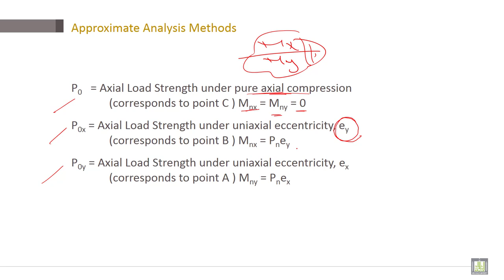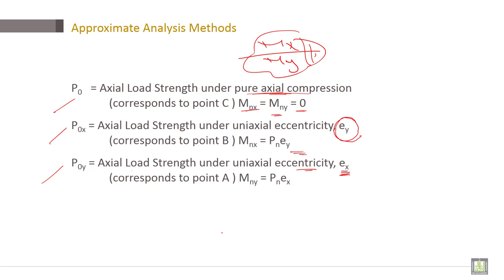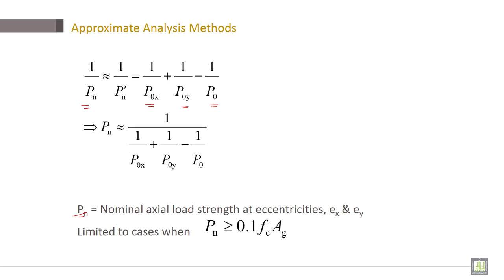Reinforced Concrete | C7-L5 | Approximate Analysis Methods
Chapter 7 : Design of  Reinforced Concrete Columns
Lecture 5 : Approximate Analysis Methods